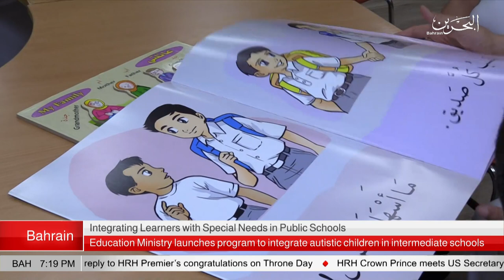BAHRAIN NEWS CENTER : ENGLISH NEWS 18-09-2019